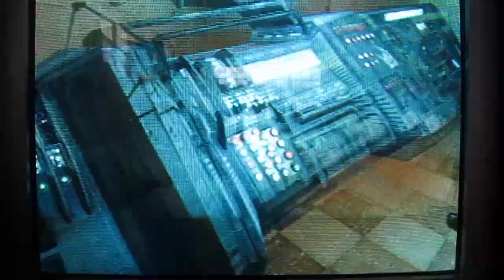Half Life 2 I'm not allowed food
Here you half life 2 fans. I know its spelt wrong.